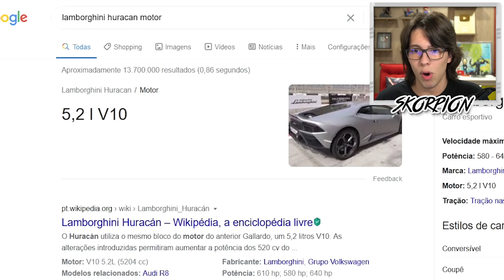COMPREI AS LAMBORGHINIS MAIS CARAS DO MUNDO NO GTA 5!!